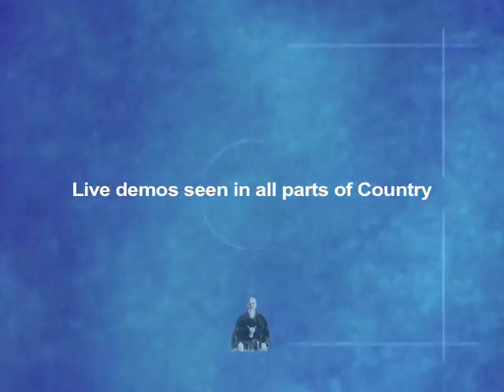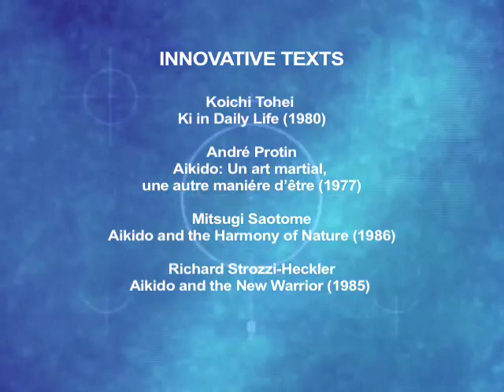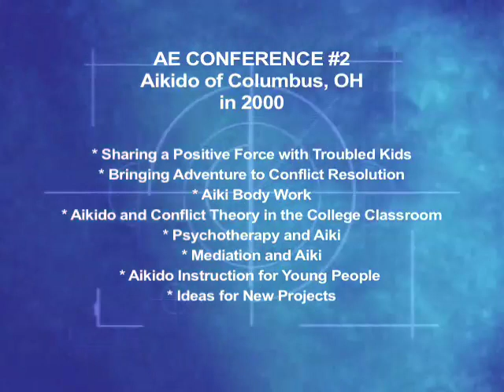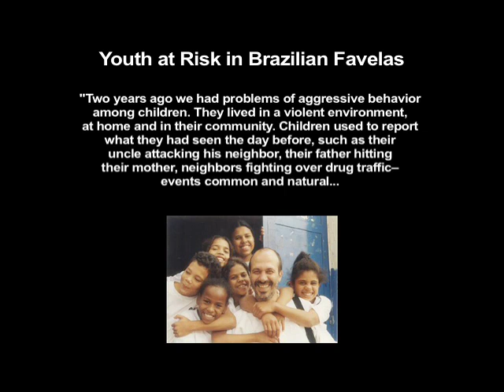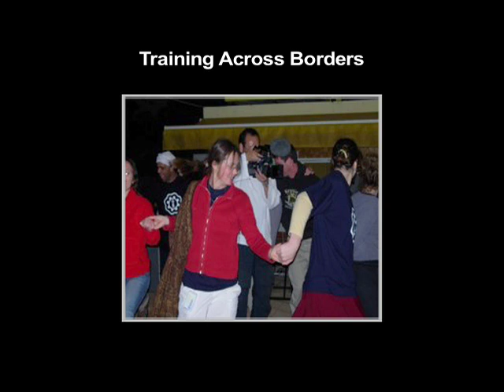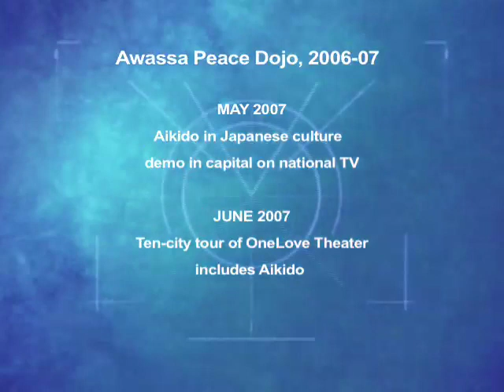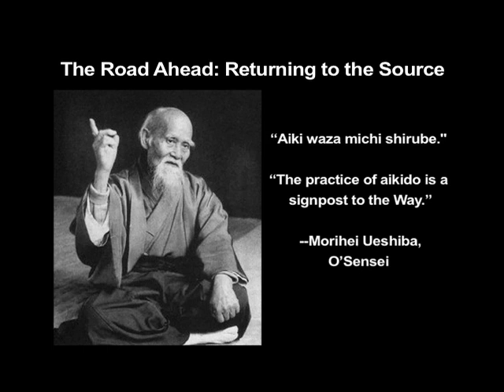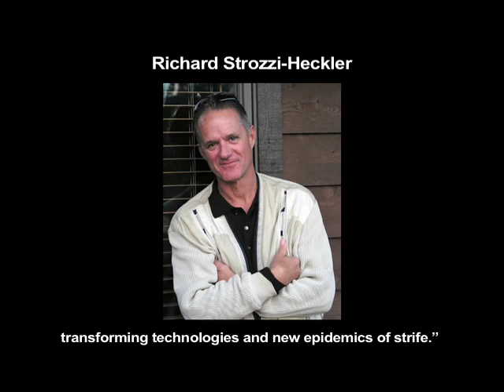Aiki Extenstions President Don Levine relating AE's history and potential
Aiki Extenstions founding president, Don Levine,  introduced AE and various projects to a group at Aikido of Berkeley, following a fund-raising seminar with instructor Hiroshi Ikeda Shihan.

Aiki Extensions
presenter: Donald Levine